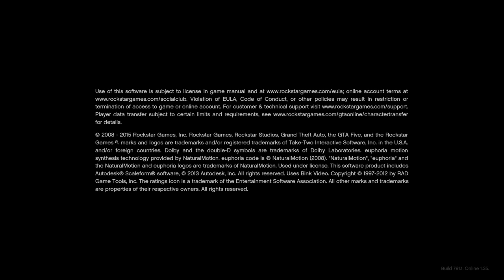Grand Theft Auto V_20160805103407